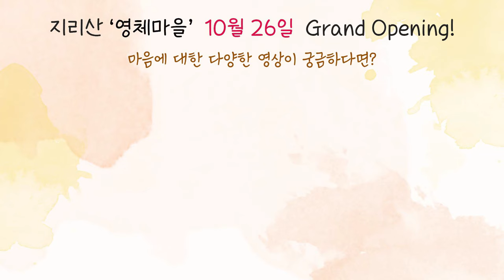[재업로드] 인간의 모든 괴로움을 일으키는 주범은